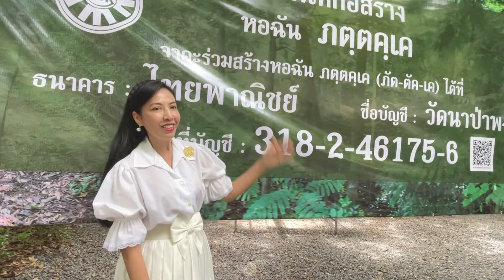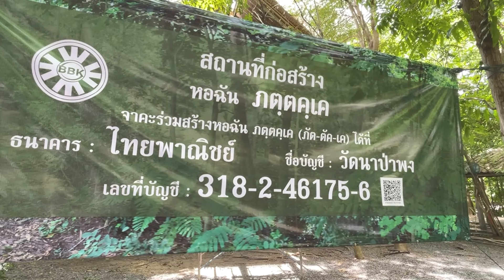หอฉัน ภตฺตคฺเค